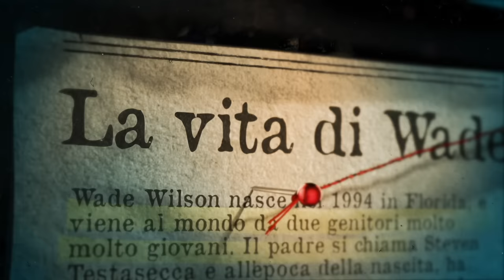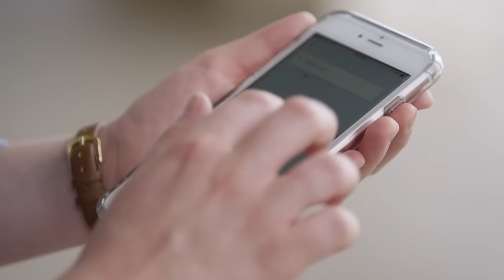La Storia di Wade Wilson: IL KlLLER DI DEADPOOL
La storia di Wade Wilson sta facendo molto scalpore negli ultimi tempi. Ma cosa ha fatto, e perché il suo nome è sulla bocca di tutti? Questo è tutto ciò che si conosce riguardo il soprannominato "kller di deadpool".
Questa settimana su Pampling c'è fino al 50% di sconto su tutto il sito per via dei saldi estivi! Utilizzando il codice ENDRIU puoi anche avere le magliette che indosso nei video E delle calze a scelta in omaggio

In questo video:endriu